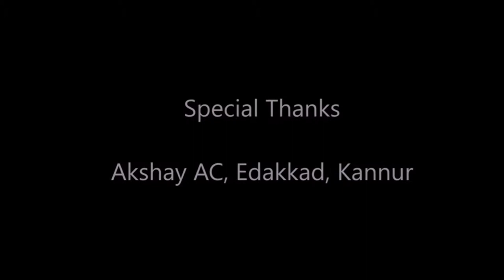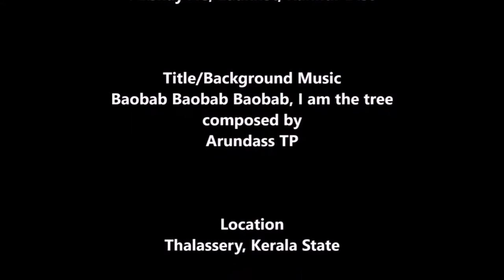Baobab Tree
Baobab tree in Tellicherry Town.